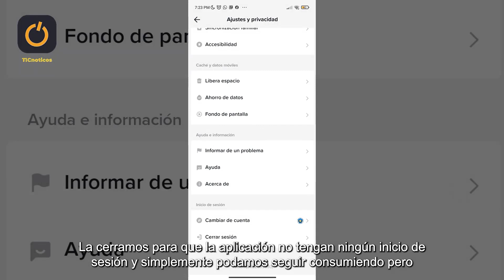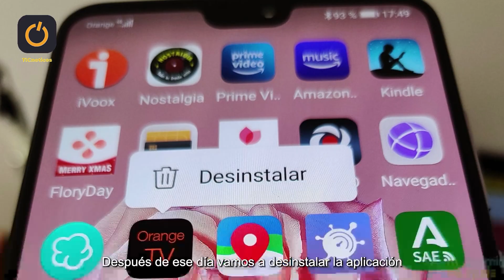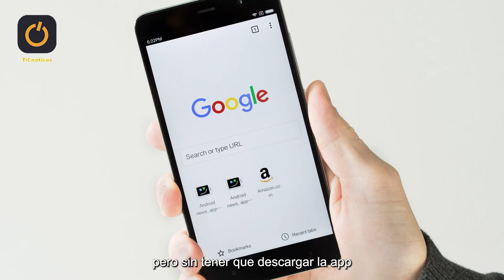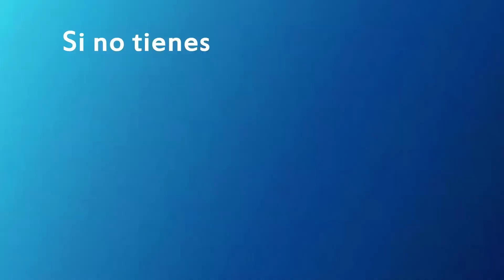Shadowban: QUITARLO y EVITARLO 2023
Si el shadowban ha afectado tu cuenta de Instagram, o TikTok, entre otras, tu contenido no aparecerá en la sección de últimas noticias de los usuarios, incluso a tus seguidores.

Tiempos:

0:00 | Intro
0:09 | ¿Qué es shadowban?
0:18 | ¿Por qué existe el shadowban?
0:57 | ¿Como saber si tengo shadowban?
1:30 | Eliminar el shadowban
2:03 | Primer paso
2:23 | Segundo paso
3:02 | Tercer paso
3:23 | Cuarto paso
3:31 | Quinto paso
4:08 | Sexto paso
5:02 | Outro
5:20 | App de cursos gratis con certificado

Te habló: Carlos Peñaranda

✅ Usa Cursin, la app para acceder a más de 500 cursos gratis con certificado:

¡Síguenos!